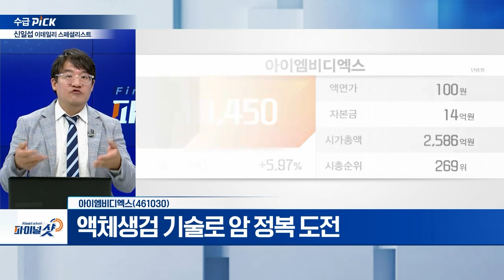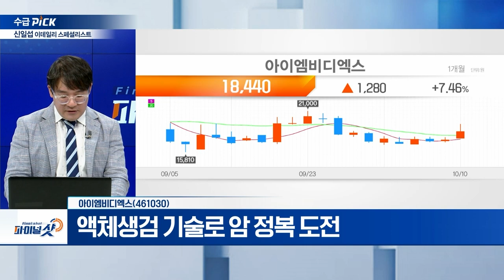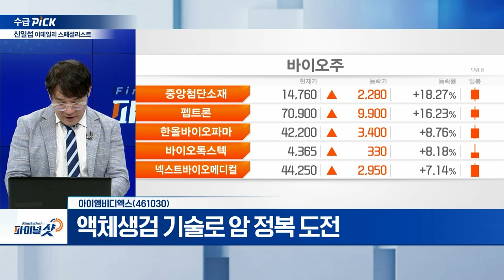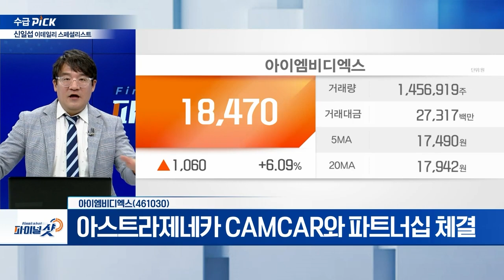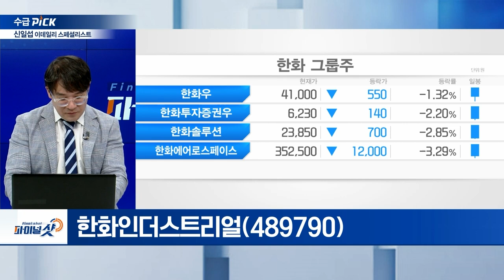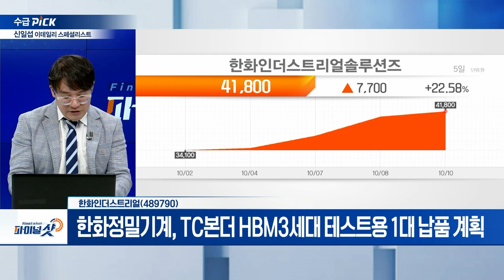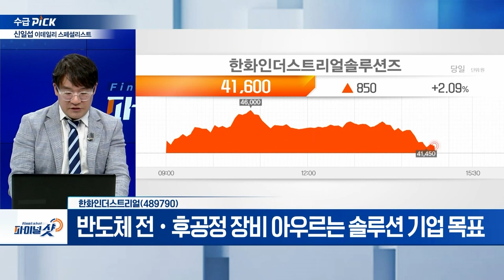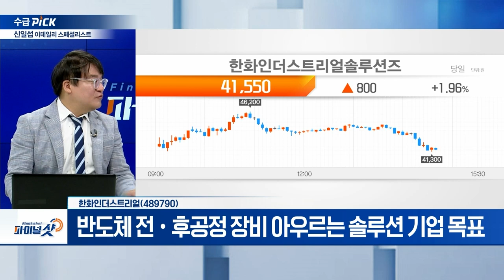아이엠비디엑스, 한화인더스트리얼 | Final Shot (20241010)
아이엠비디엑스(461030)
- 액체생검 기술로 암 정복 도전
- 유럽종양학회서 '캔서파인드' 8개 암종 성능 발표
- "8종암 민감도 87.7%, 20종으로 확대할 것“
- 아스트라제네카 CAMCAR와 파트너십 체결

한화인더스트리얼(489790)
- 한화에어로 분할, 신설 법인 설립
- 재상장 계기로 글로벌 시장 선도
- 반도체 전‧후공정 장비 아우르는 솔루션 기업 목표
- 글로벌 반도체 기업과 공동평가 진행 중
- 삼성전자 HBM용 TC본더 공급
- TC본딩, 열압착 방식…웨이퍼‧칩 접착 기술
- 한화정밀기계, TC본더 HBM3세대 테스트용 1대 납품 계획